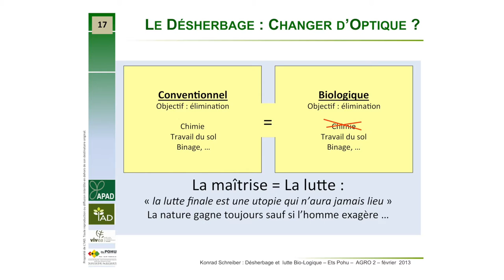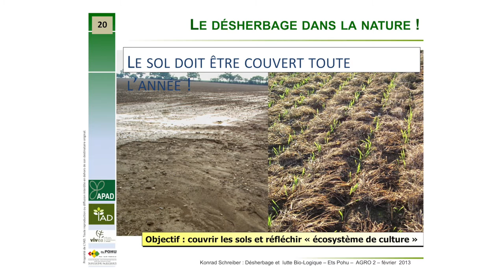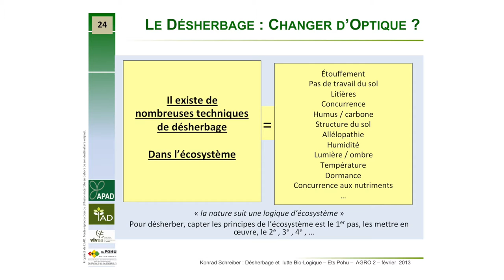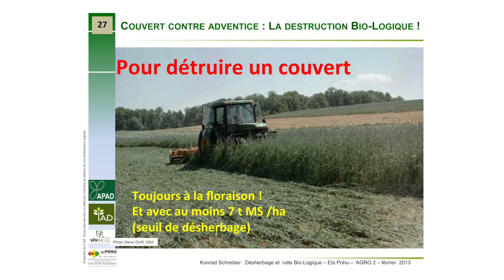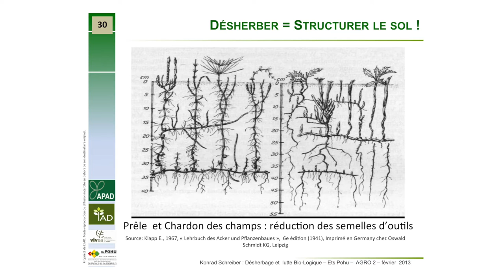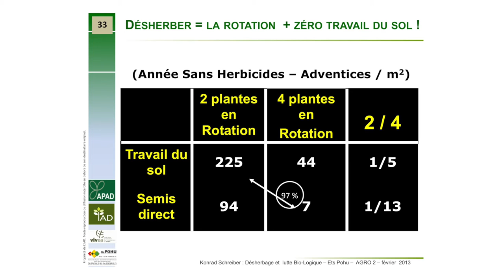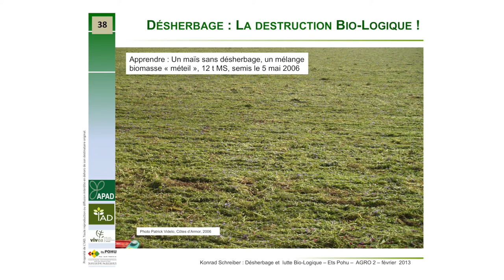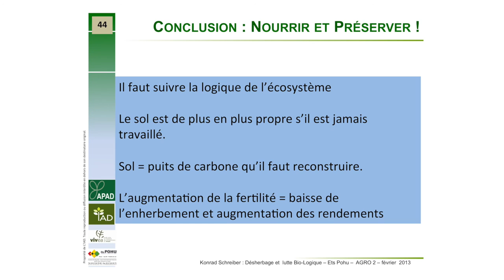Formation Cycle de la fertilité : Konrad Schreiber (5/13)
Gestion de l’enherbement et sol vivant